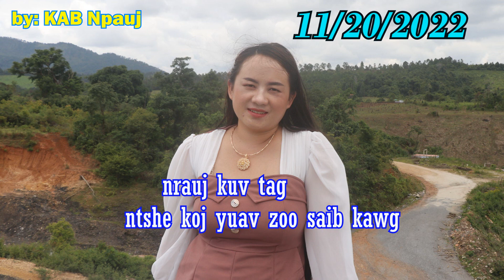nrauj kuv tag ntshe koj zoo siab kawg nkaus 11/20/2022